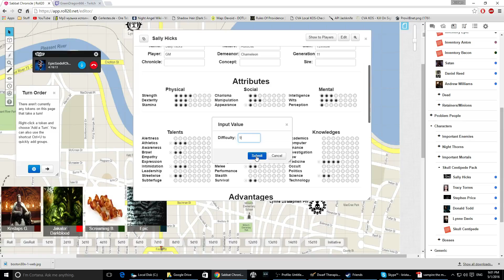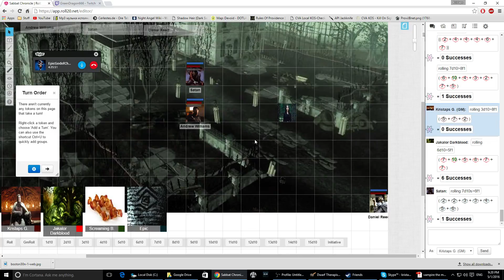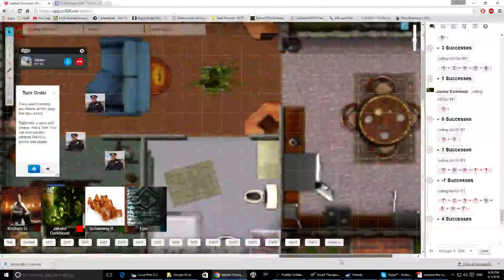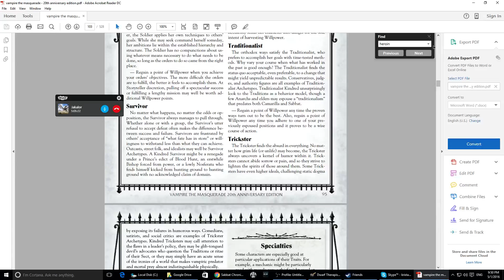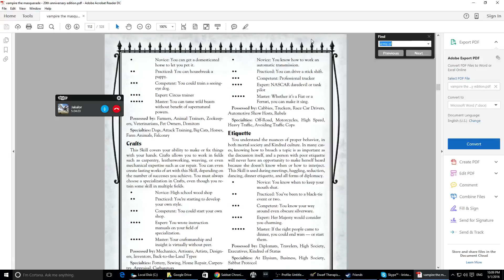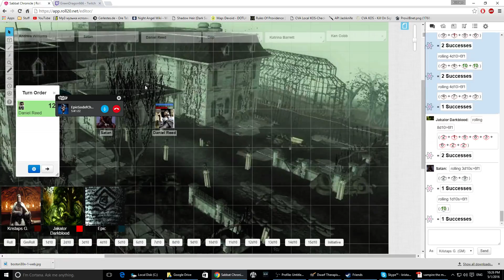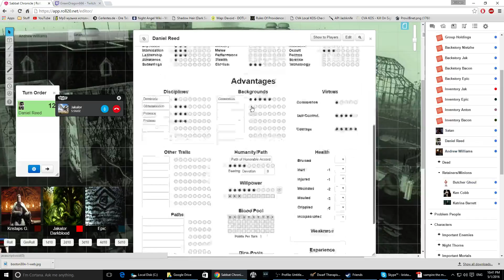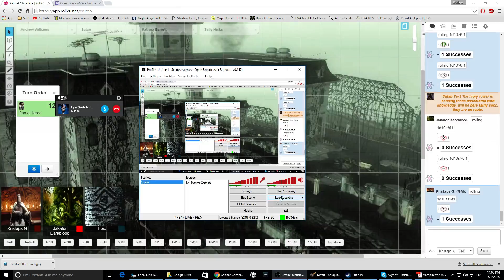[3/3 Chapter 9] - Toluca Sabbat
The Party goes into full swing, everyone is dead, or a vampire, both actually, just watch it.